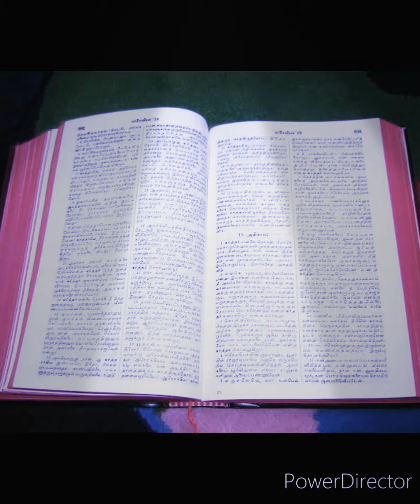இறைவார்த்தையில் வாழ்வு அரச அலுவலர் மகன் குணமாதல்